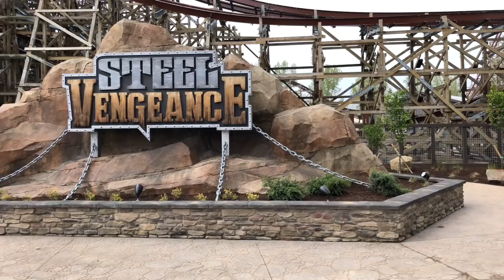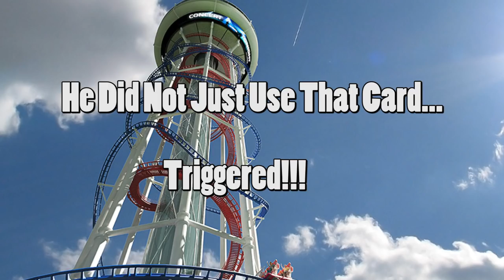Cedar Point Polercoaster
Cedar Point Conspiracy Theories Series